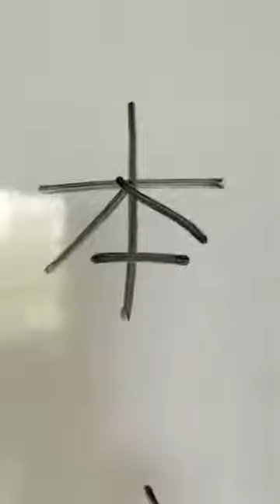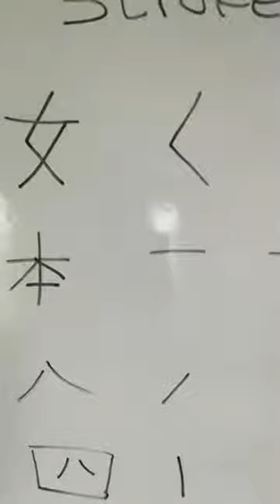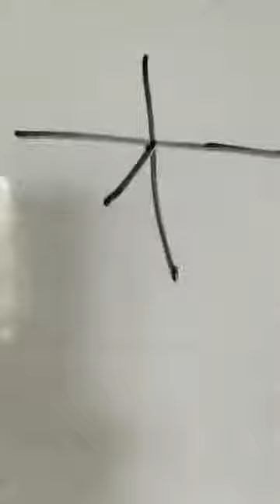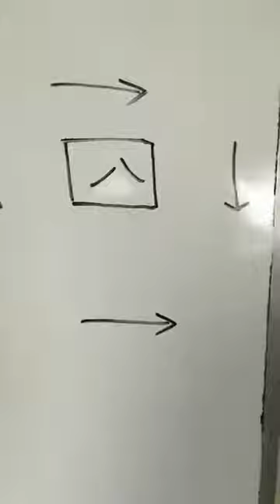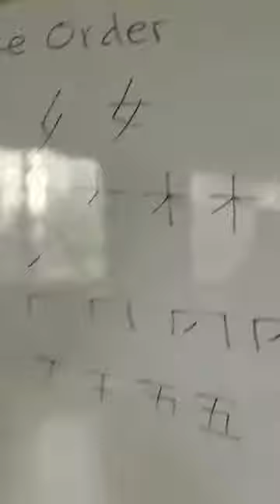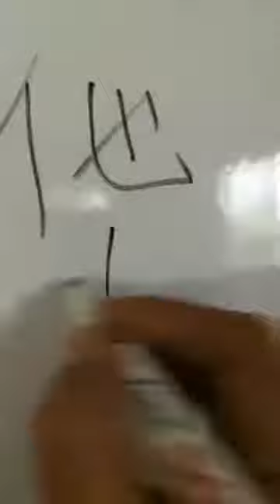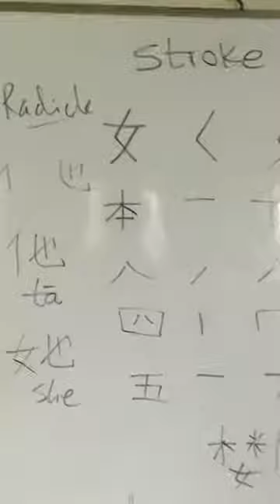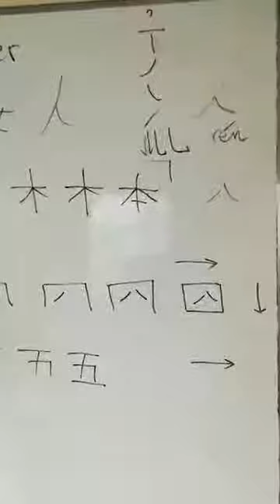How to write Chinese Characters? Chinese Stroke Orders by Zhongmeng Shahadat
I am speaking Chinese for 32+ years, teaching Chinese for 12+ years and teaching ONLINE since 2018. I alone taught Chinese to 2500+ male and female learners of all ages from all sectors of people. My present ONLINE Chinese teachings are so dynamic and effective that these are indeed better than classroom teachings of many other places. Quality of teaching may be varified by taking test classes before admission. However, present fees are even less than 50% of previous classroom teaching fees.